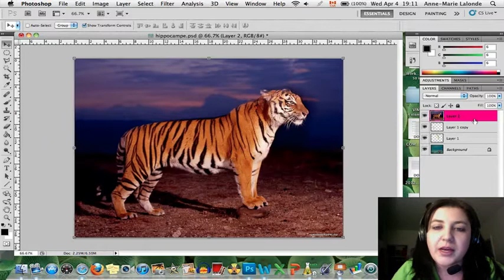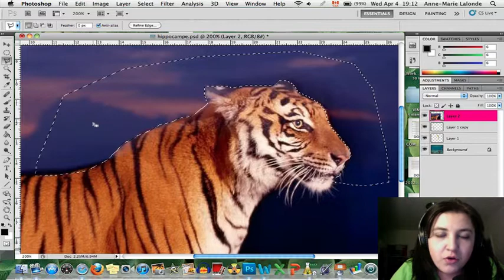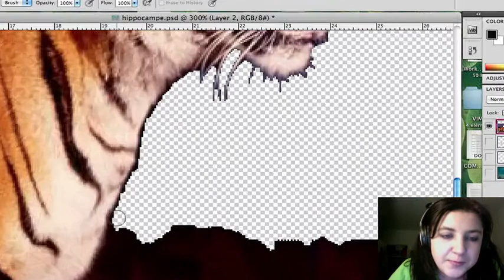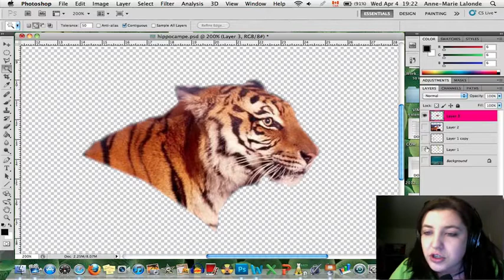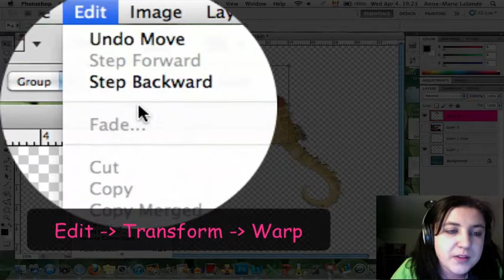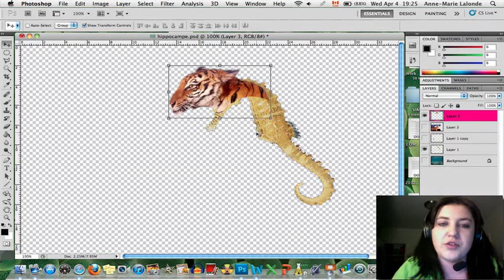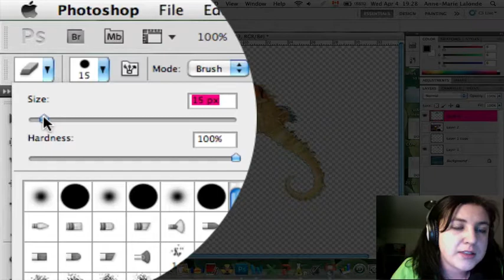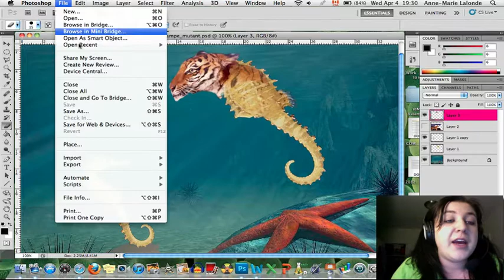Combiner des images avec Photoshop (partie 2)